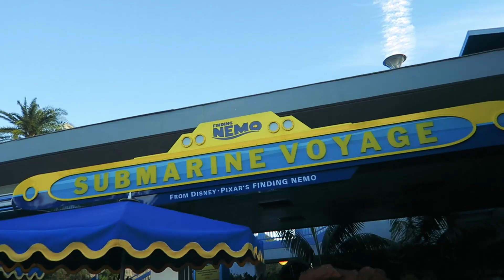Day at Disneyland Park in California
3948 3rd St S #348